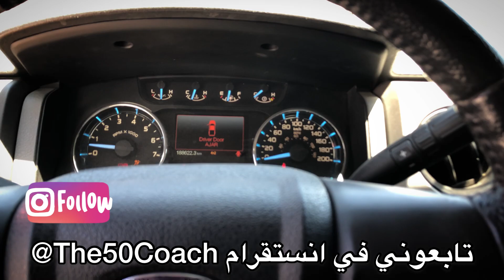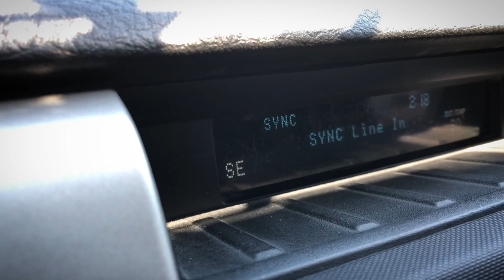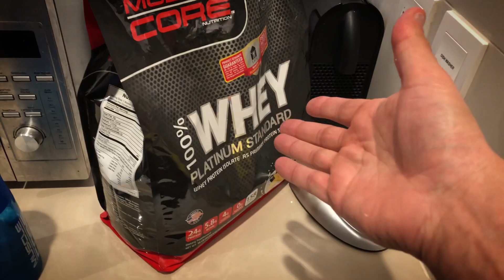فلوق يومي في رمضان | اخر تمرين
في فلوق يومي في رمضان حبيت اشارككم فيه وجباتب بشكل عام مع كيفية توزيعها على عدد ساعات الافطار , بالاضافة الى بعض الحصص و التمارين في هذا الفلوق بتشوفوا يومي بشكل عام في شهر رمضان المبارك , أتمنى متابعة ممتعة للجميع.
. ارجوا المشاركة مع اصدقائكم و الاستفادة للجميع
. للتدريب اونلاين تواصلوا معي على الأيميل:
يوتيوب : The 50 Coach
فيسبوك : The 50 Coach
انستقرام :  @the50coach

انستقرام :  @the50coach

للتدريب اونلاين
تواصلوا معي عن طريق الإيميل